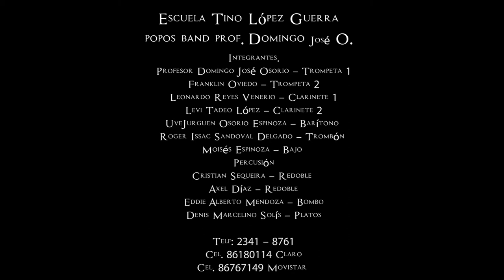Previo Concierto Privado Esc Tino Lopez Guerra Marcha Sacra Pescador 29 - 03 - 2017